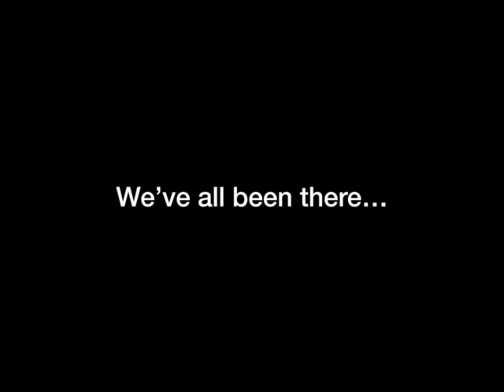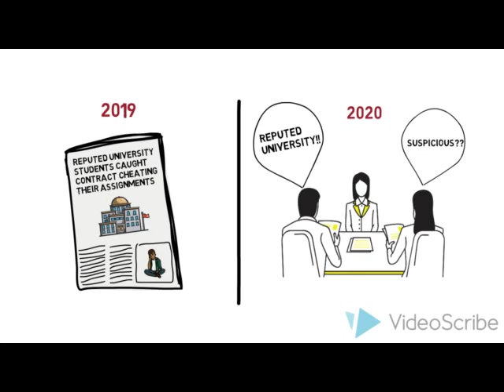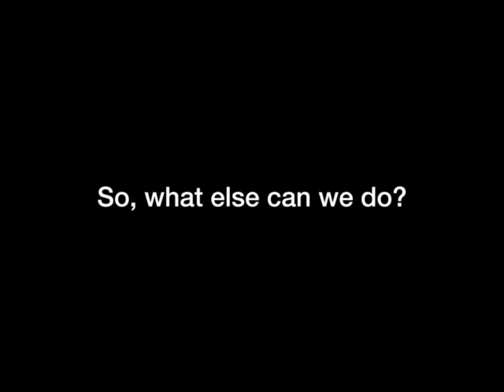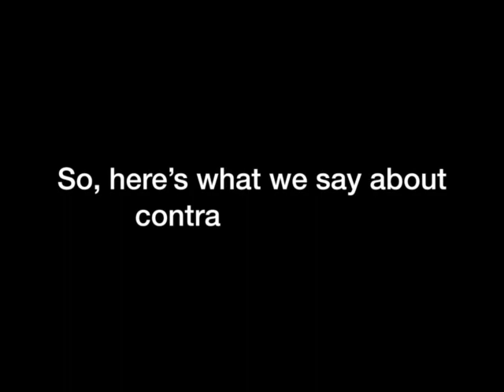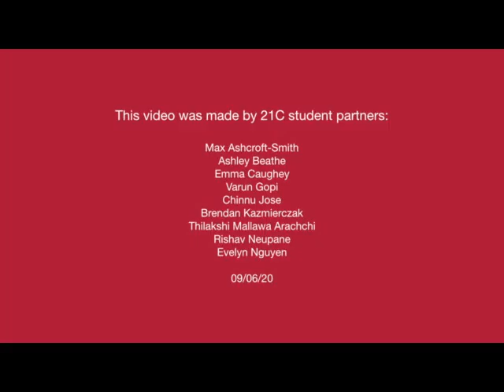Contract Cheating: it's not worth it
21C student partners on the importance of academic honesty, integrity and ignoring the temptations of contract cheating